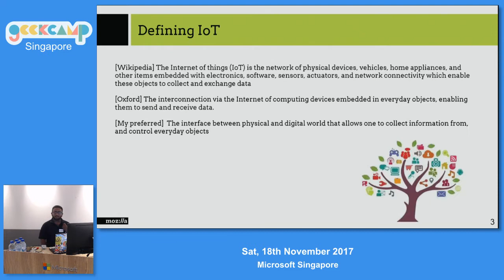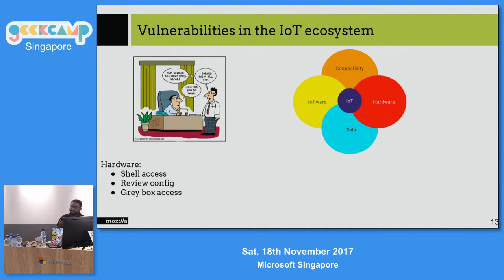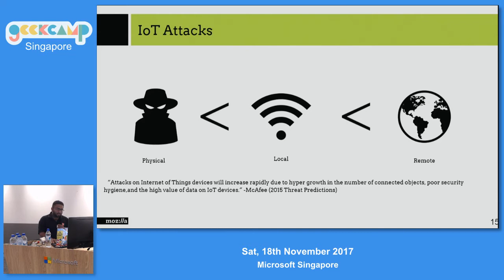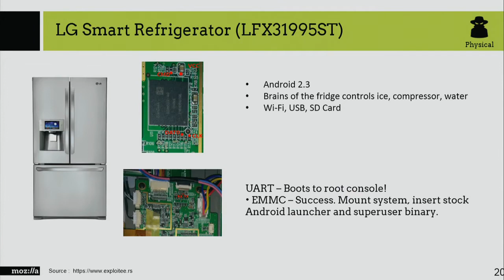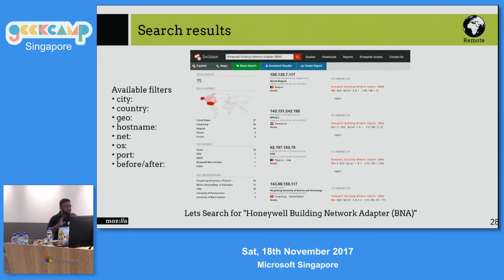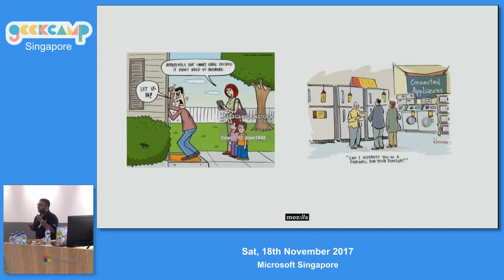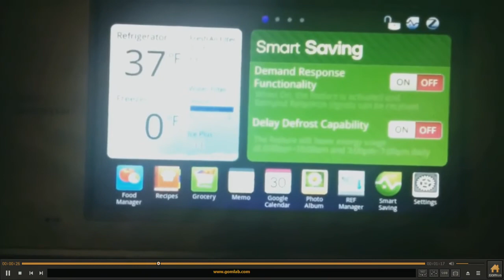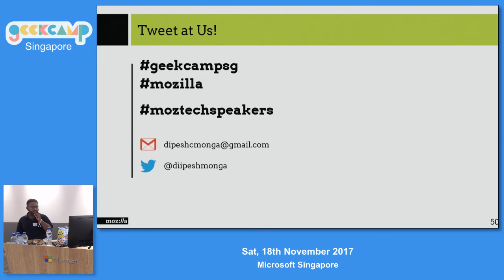The Dark side of Internet of things - GeekCampSG 2017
Speaker: Dipesh Monga

With the advent of Internet of things, monitoring and controlling electrical appliances over the internet has become a child's play. But are we really making our lives simpler or diving ourselves in a vast ocean which is getting deeper and deeper?